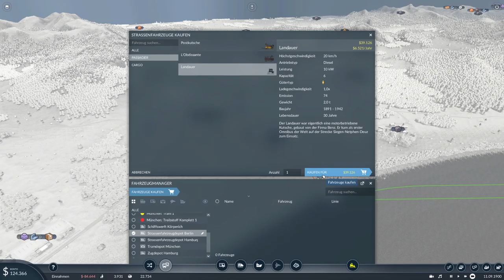Die ERSTE LKW Strecke!🚚|Transport Fever 2 #4|Deutsch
Transport Fever 2 Wirtschaft Europa #4
Unser nächstes großes Projekt ist die Güterversorgung Berlins. Doch um diese zu Realisieren müssen wir eine Produktionskette für Waren herstellen, die aus vielen verschiedenen Elementen besteht. Dabei versuche wir natürlich mit unseren derzeitigen Geldmitteln entlang zu kommen und am Besten mehr zu verdienen!